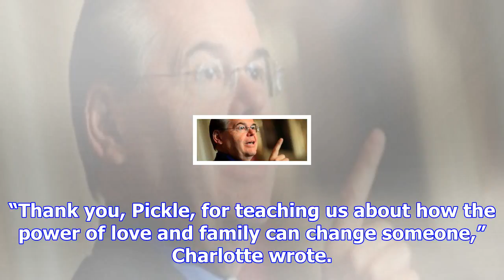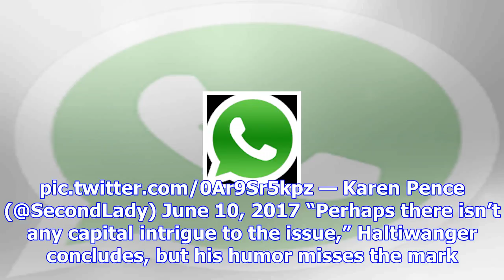Journalists show utter lack of sensitivity about pence family’s dead pets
Journalists are showing a lack of sensitivity and poor humor as they insinuate that the Vice Preside...